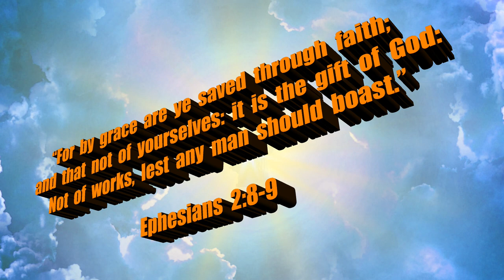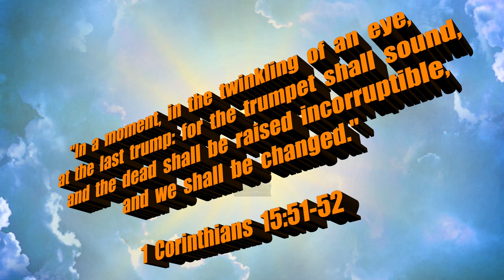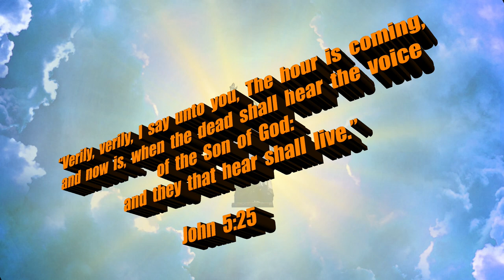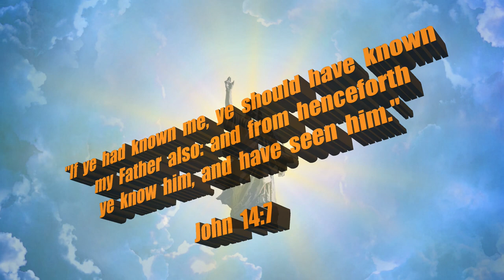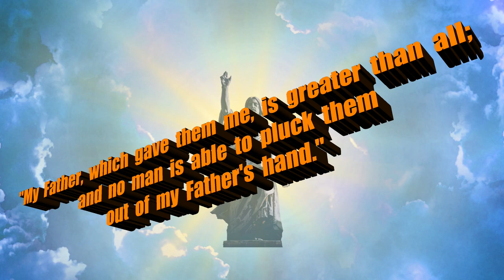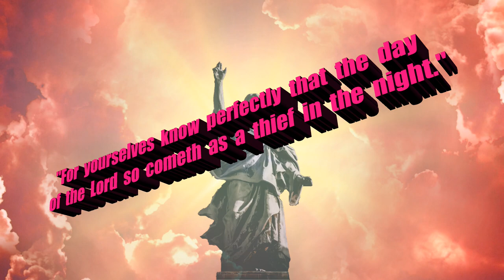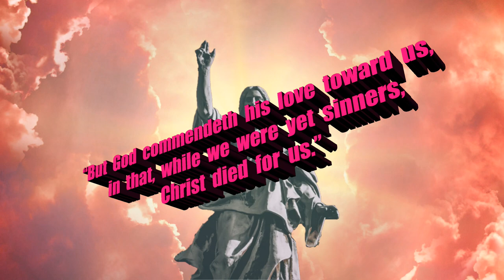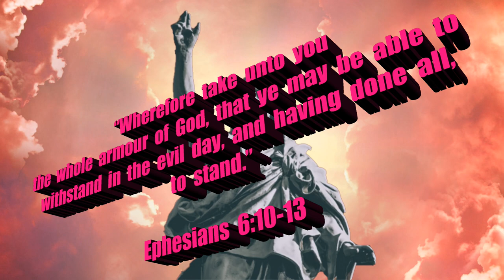TO MEET THE LORD IN THE AIR | THE RAPTURE IS IMMINENT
Original Imagery:
Victor Salazar Ruiz / Pixabay

Scriptures:
Authorized King James Version